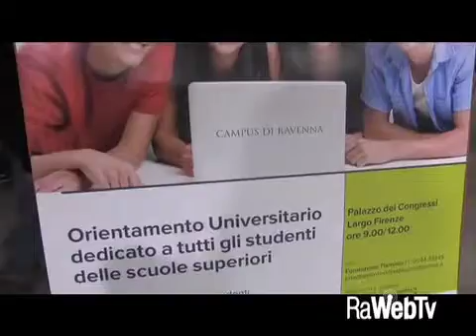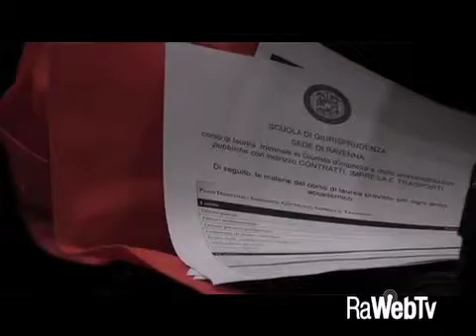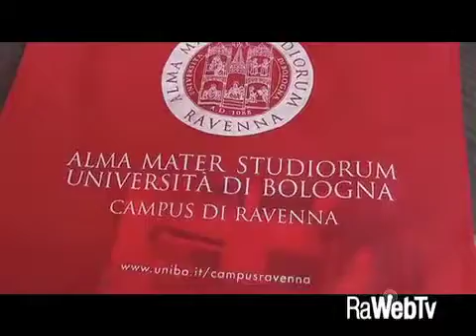giornate di orientamento universitario 27 11 2014